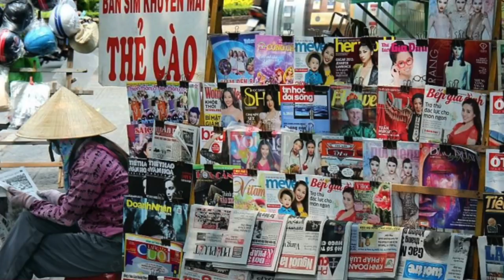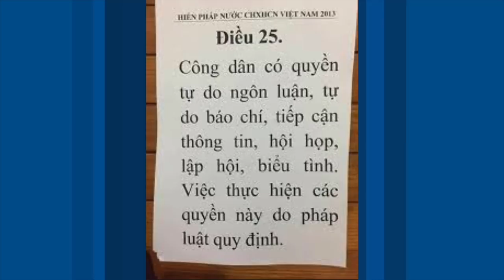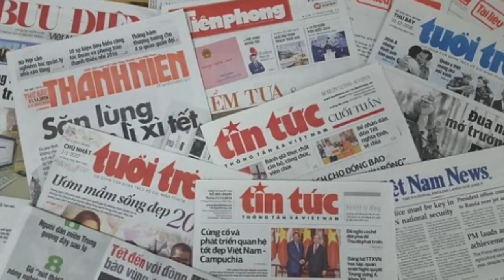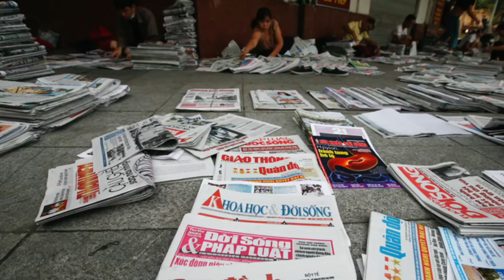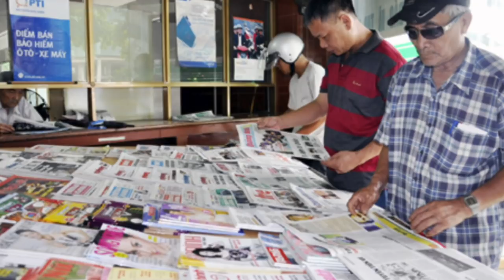VATV | RUN NHƯ CẦY SẤY TRƯỚC THAN HỒNG